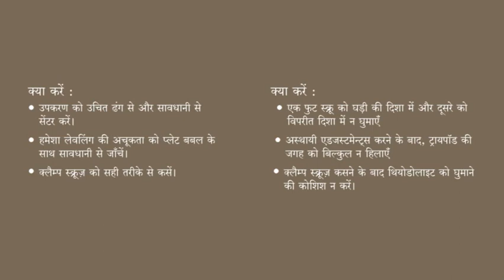उन चीजों की सूचि बना सकेंगे जो थोडोलाइट सर्वे में उपयोग करनी चाहिए